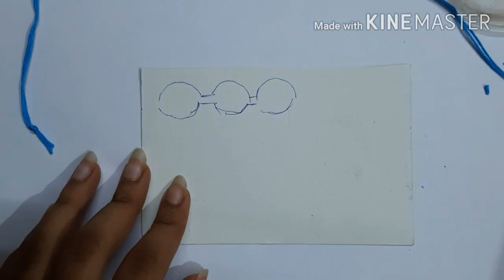Easy and beautiful handmade rakhi.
Rakhi made only from embroidery thread and pearls. Cost effective and time saving. Kraft knack.